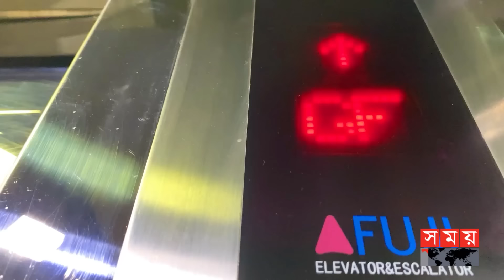ফ্যামিলি এন্টারটেইনমেন্টের গোপন আস্তানায় সময় টিভি! | Family Entertainment BD | Comedy Drama